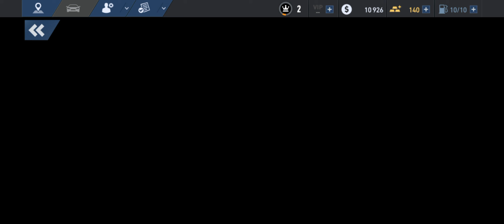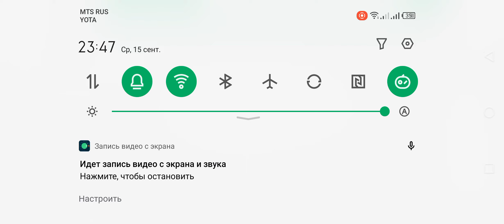NFS No Limits